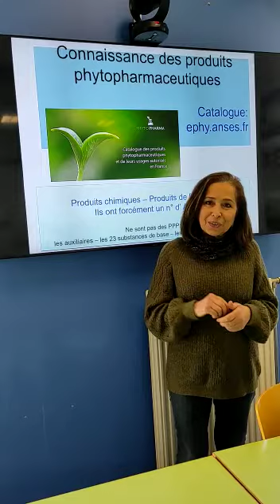Formation Certiphyto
Formation obligatoire pour les professionnels désirant acheter, utiliser ou vendre des produits phytopharmaceutiques, le certiphyto est une formation complémentaire délivrée au sein de l'établissement.